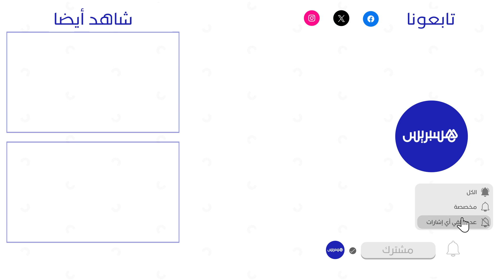سعاد خويي: تتحدث عن منع المسلسلات المدبلجة وقوة الدراما والتعامل مع مخرجين مبتدئين